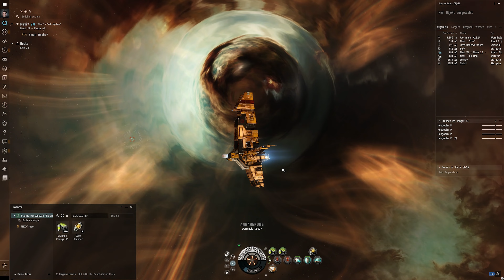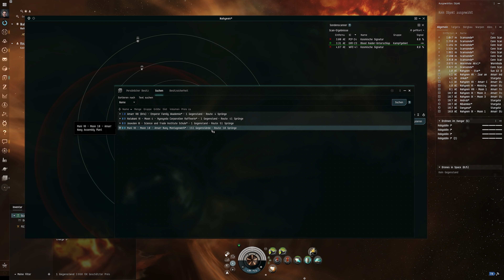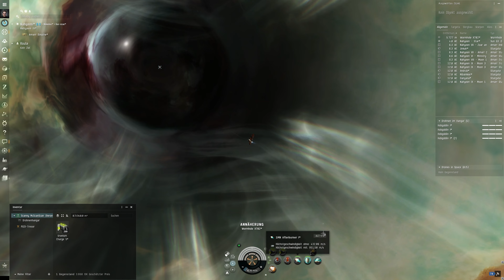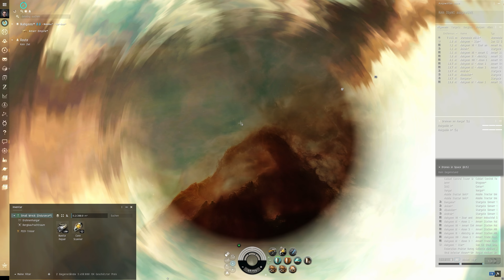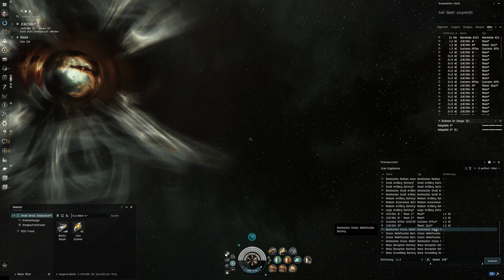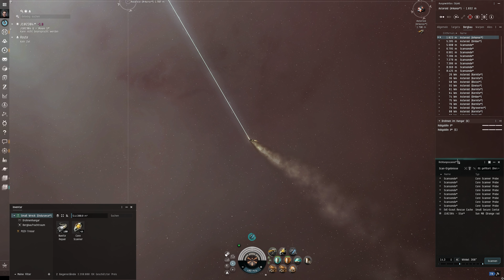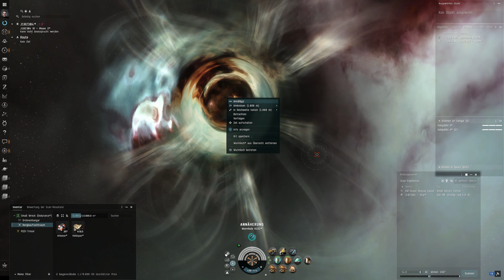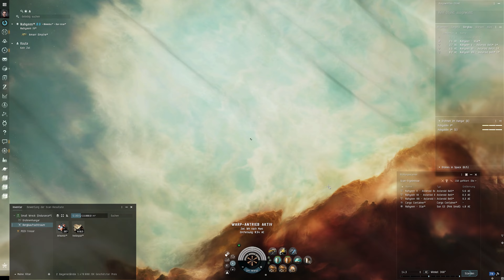EVE ONLINE #062 🚀 Verschollen im Wurmloch...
"Recruit a friend and get rewards"-Programm von CPP:
Ihr habt Lust auf 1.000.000 SP gratis?

Hallo zusammen,
EVE ONLINE hat mich einen langen Teil meines Lebens begleitet und nach ca. 10 Jahren ohne eine einzige Spielstunde möchte ich nochmal reinschauen und ich lade euch ein mich zu begleiten.

Danke!